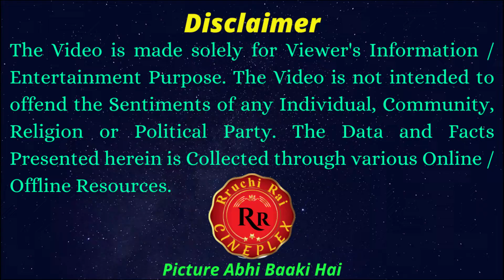कपूर खानदान का घिनौना राज़ | Conflict in Kapoor Family | Rajiv Kapoor Absent At Raj Kapoor Funeral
कपूर खानदान का घिनौना राज़ | Conflict in Kapoor Family. Rajiv Kapoor Absent At Raj Kapoor Funeral. Rajiv Kapoor Was Absent at Raj Kapoor Funeral. But Why? Know the secret of the Kapoor family. Dark Secrets Of Kapoor Family. Dirty Secrets Of Kapoor Family. Conflict Between Raj Kapoor And Rajeev Kapoor.

After the release of the film, Ram Teri Ganga Maili Father-Son Conflict Came into the Limelight.
Raj Kapoor was the director & Rajiv Kapoor was the lead actor in the film Ram Teri Ganga Maili. Mandakini Was the lead Actress. But after the release of this film, Raj Kapoor & Mandakini got all Credits. The Conflicts began from This incident.

You Can Also Watch Videos on the latest News, Updates, Stories, Information and Interesting Facts from the world of Indian Television Industry on My Other Youtube Channel - @RuchiRaiTELLYFLIX

You Can Also Watch Videos on Interesting, Amazing, Unknown and Unusual Facts and Stories from India and around the World on My Other Youtube Channel - @RuchiRaiInfotainment

RR Cineplex brings to you the latest News, Updates, Stories, Information and Interesting Facts from the world of Indian Cinema, Bollywood and Hollywood.

52. Certain acts not to be infringement of copyright. —